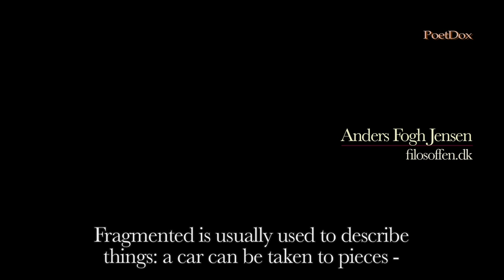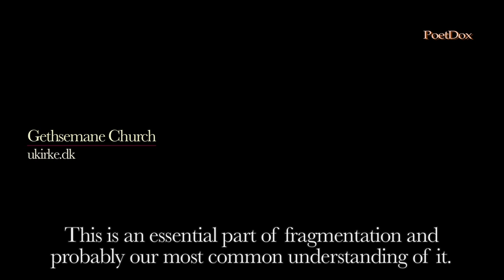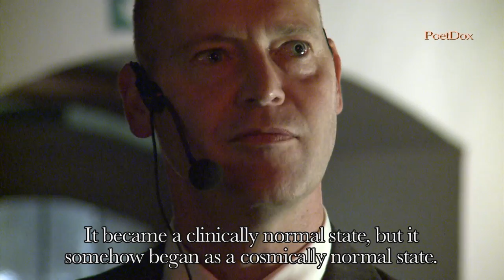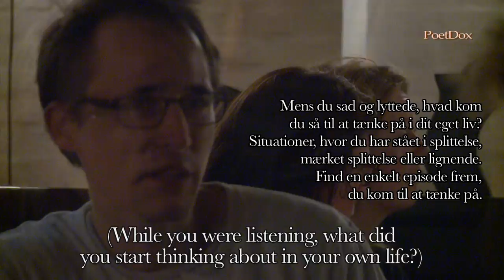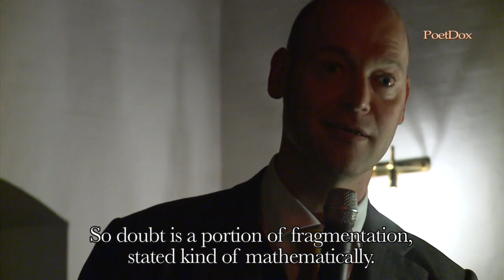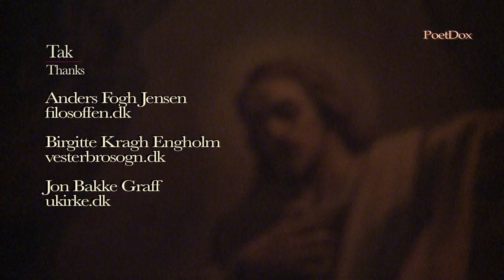Fragmentation - Anders Fogh Jensen - The Philosophical Salon CPH - October 7, 2014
Danish Philosopher Anders Fogh Jensen takes a look at fragmentation. Psychological fragmentation: dilemma and regret, and metaphysical fragmentation: the world is fundamentally divided and this is reflected in our myths that tell about how the world began by becoming separated.

He guides us through the the Greek creation myth, Eden, the Romantic Period, which built  an entire philosophy around fragmentation, Nietzsche's view of fragmentation, Freud, who turned fragmentation into a clinically normal state of being and on to our relationship to fragmentation today, which is, well, postmodern or simply contemporary. This is a history of fragmentation from cosmos to clinic.
In Danish with English subtitles.